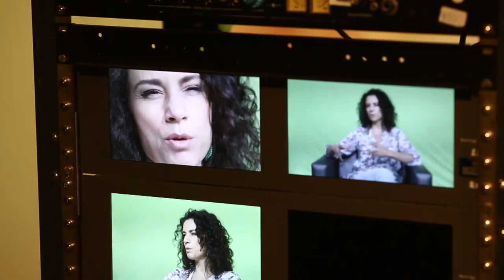Faces | TVE - Fernanda Carvalho Leite - 7/4/17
O Faces estreia sua nova temporada com a participação da atriz e bailarina Fernanda Carvalho Leite.
A artista atua regularmente no teatro, cinema, tv, publicidade, eventos, espetáculos e ainda faz performances. Ela estudou em Nova Iorque e recebeu o prêmio de melhor atriz codjuvante no Los Angeles Brazilian Film Festival. Além deste tem muitos outros prêmios.